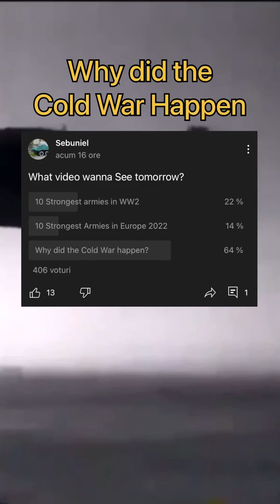Why did the Cold War happen? Here is why | song:Avoid Me by Kute